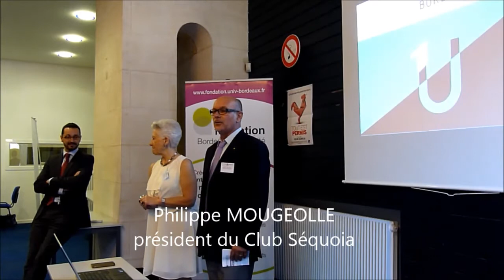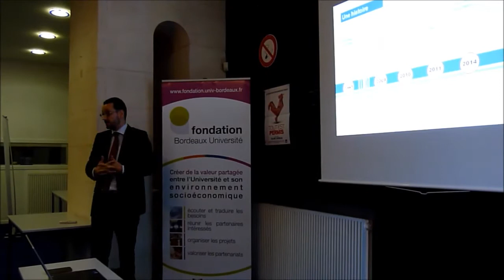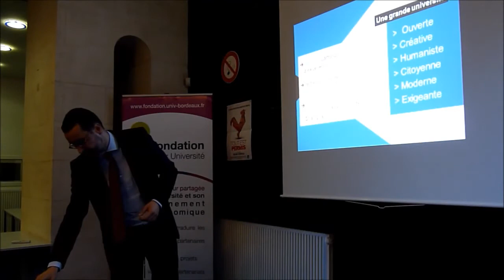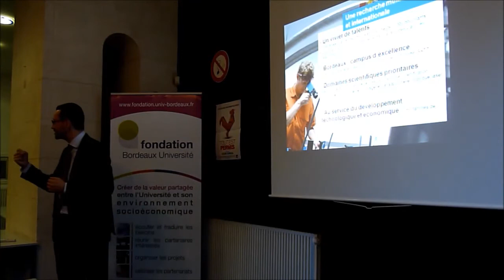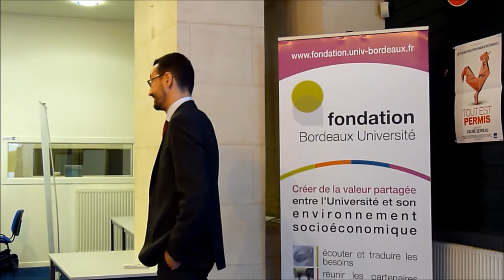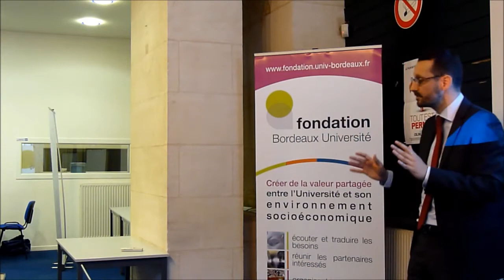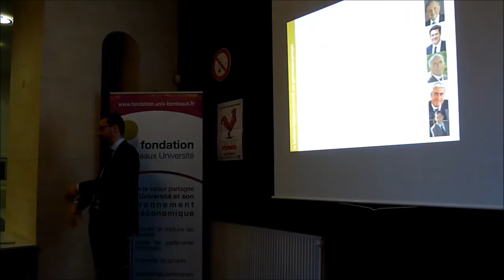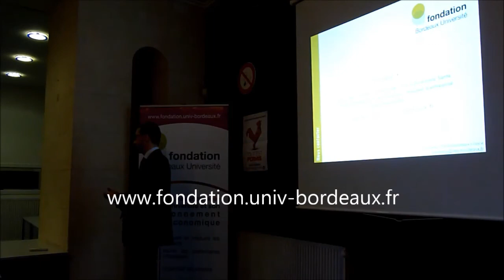Une nouvelle interface entre l'Université et l'Entreprise : la Fondation Bordeaux Université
Rodolphe GOUIN : son Directeur, PhD, nous a présenté avec conviction l'évolution ambitieuse de l'internationalisation et de la professionnalisation de l'université de Bordeaux ainsi que la vocation de la fondation Bordeaux Université à rechercher les financements nécessaires au succès du développement de ce campus, déjà fort bien classé, ceci grâce au mécénat (dons des particuliers et des entreprises bénéficiant d'avantages fiscaux) et aux opportunités de partenariats socio-économiques.